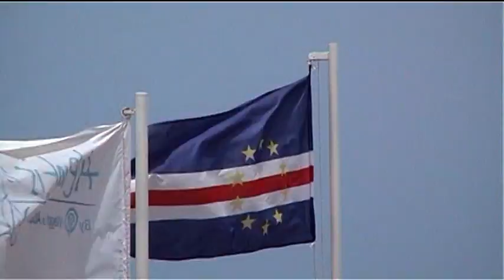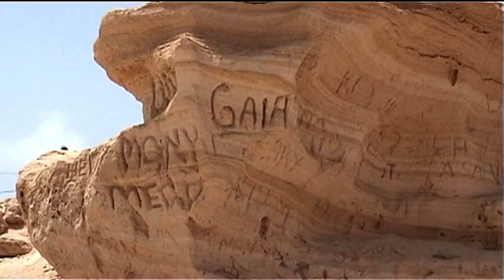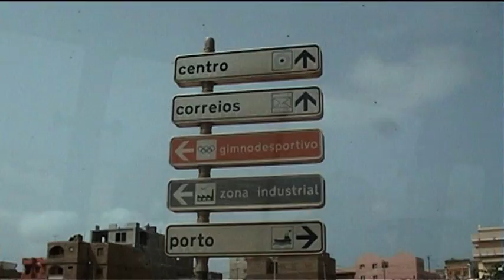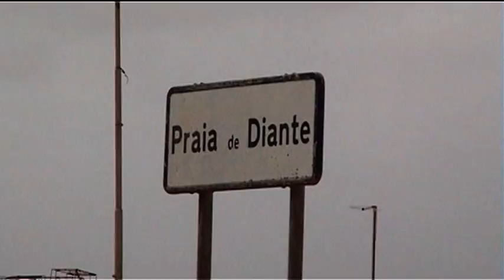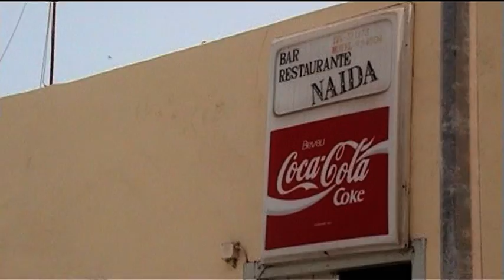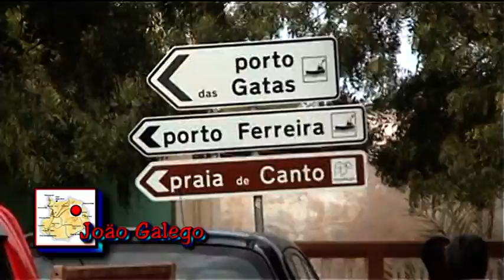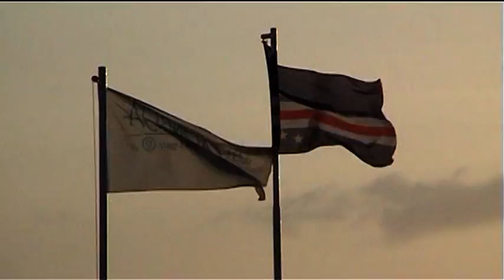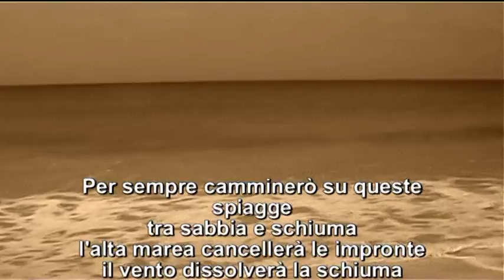Capo Verde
Isola di Boa Vista: Rabil - Sal Rei - Curral Velho - Joao Gallego - Praia de Santa Monica - Praia de Chaves -